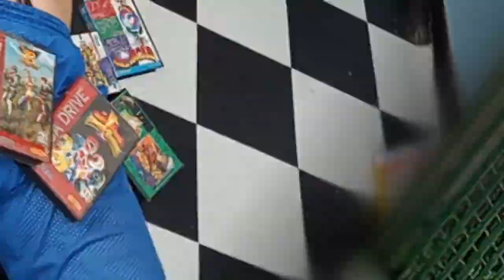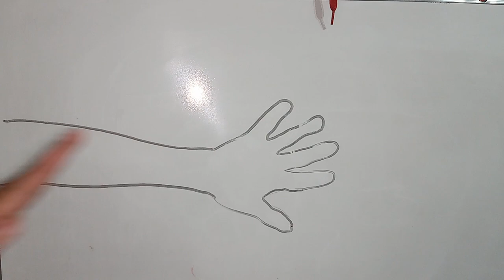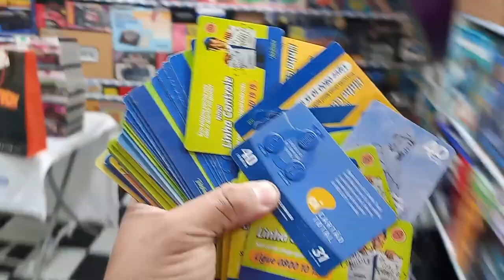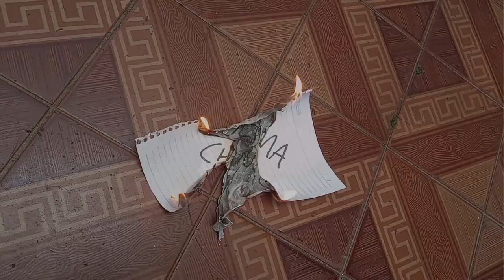15k CLIP ! Voce NÃO Entendeu NADA eu tambem NÃO EXPLIQUEI DIREITO !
DESCRIÇÃO DO VIDEO : ESPECIAL CLIP DE 15MIL INSCRITOS !!!
Voce NÃO Entendeu NADA eu tambem NÃO EXPLIQUEI DIREITO !

🟣 PSN e LIVE: UColecionador
⭕ Skype: UColecionador2
🟣 YouTube Canal: UColecionador !